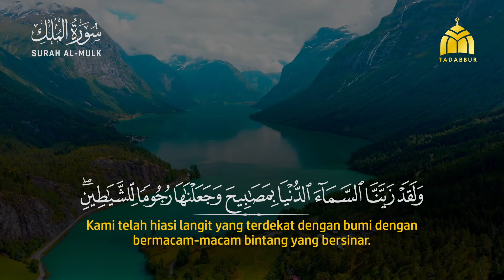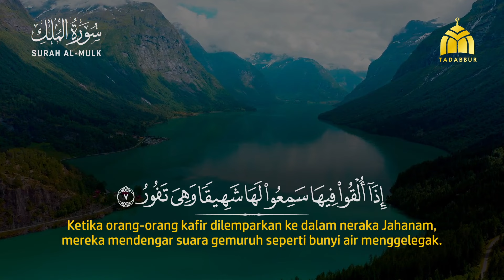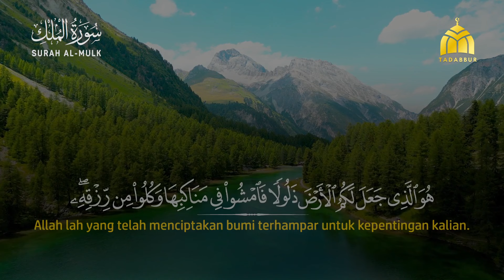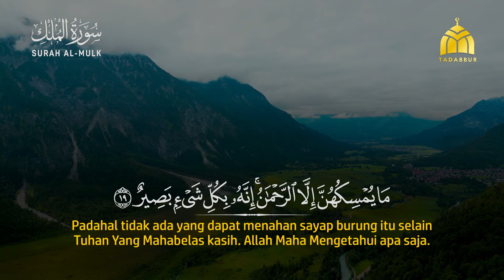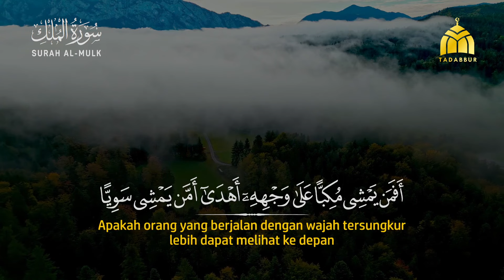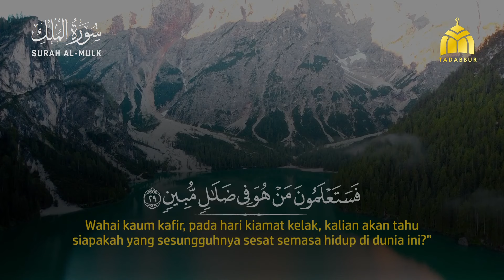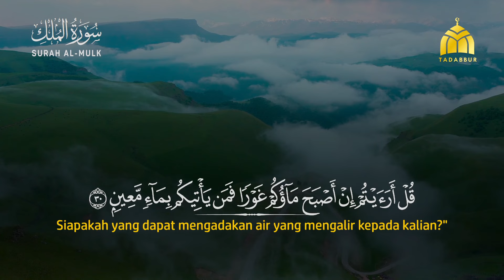Surah Al Mulk - Mohammad Hijazi [ 067 ] I Bacaan Quran Merdu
Surah Al Mulk - Mohammad Hijazi I Bacaan Quran Merdu

Surah Al-Mulk (Arab: الملك,"Kerajaan") adalah surah ke-67 dalam al-Qur'an. Surah ini tergolong surat Makkiyah, terdiri atas 30 ayat. Dinamakan Al Mulk yang berarti Kerajaan di ambil dari kata Al Mulk yang terdapat pada ayat pertama surat ini. Surat ini disebut juga dengan At Tabaarak yang berarti Maha Suci.

Informasi :
Arti : Kerajaan
Nama Lain : Tabarak (Maha Suci)
Klasifikasi : Makkiyah
Surah ke : 67
Juz : Juz 29
Jumlah Ayat :30 Ayat